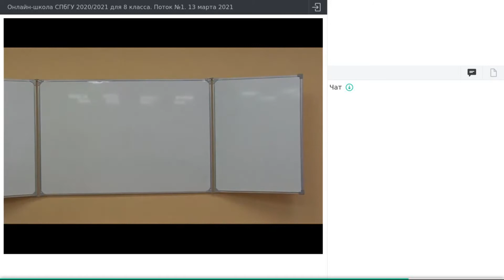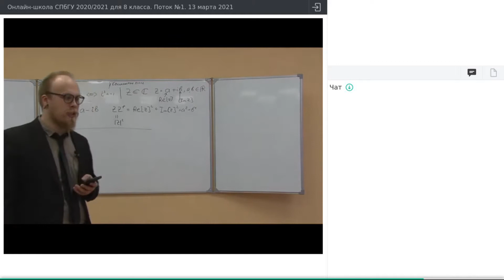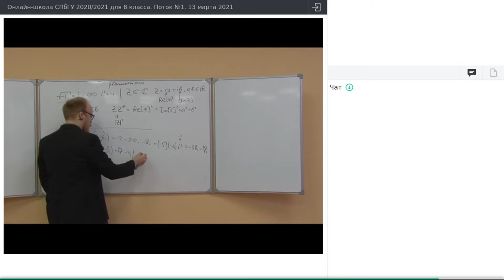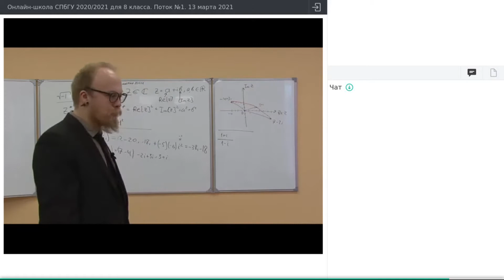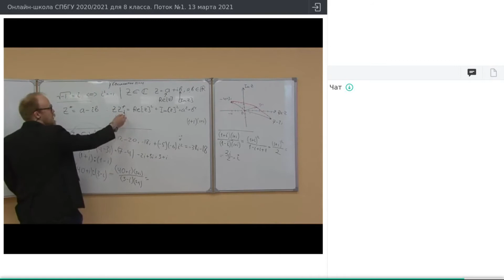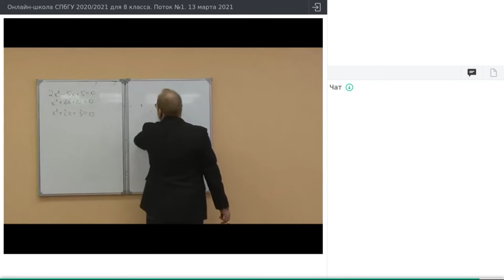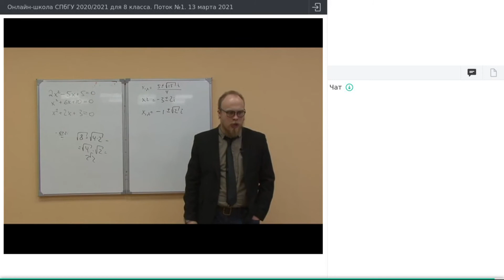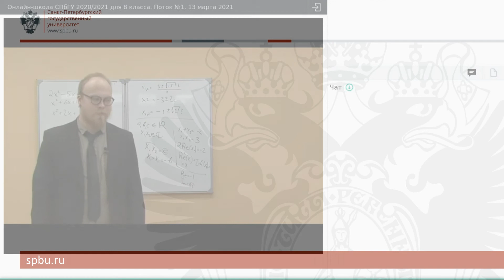Онлайн-школа СПбГУ 2020/2021. 8 класс. Математика. 13 марта 2021